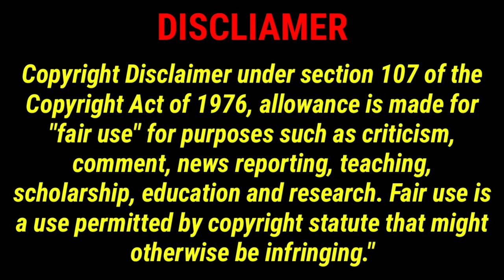Tina Knowles Files For Divorce From Richard Lawson